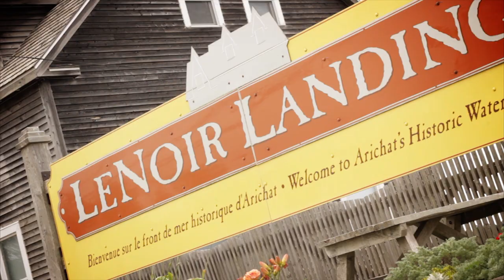Right Some Good - The French Connection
This Right Some Good event takes place on Monday, August 20, 2012 at Le Noir Landing, Arichat, Cape Breton. Tickets for this and other Right Some Good events are available

International Master Chef Gilbert DeCourt and Nova Scotia's Culinary ambassador, Alain Bosse, the Kilted chef team up to present The French Connection Menu:

Course 1: Cajun seafood gumbo
Traditional Cajun Gumbo with Lobster, Poached Oysters and Smoked Lamb Sausage, in a silky broth

Course 2: Honey barbecue sea bass
Honey Roasted Nova Scotia Sea Bass on a bed of caramelized shallots, creamed chanterelles, cucumbers with double smoked pork belly, garnished with sweet potato puree and curried mussels laced with white wine and tomato basil sauces

Course 3: Nova Scotia Roasted Leg of Lamb and "Provencal Farci"
Smoked and stuffed leg of lamb with a jalapenos pepper jelly, mushroom duxelle, smoked pork belly, accompanied with a Provencale zucchini farci, white bean and sweet corn fricassee, beet, turnip and radish on rosemary skewer, topped with a rosemary jus de viande

Course 4: Gâteau de pain au chocolat
Extreme Cajun Delicacy! Chocolate bread pudding with fresh local berries, grilled bananas, crème anglaise and praline sauce